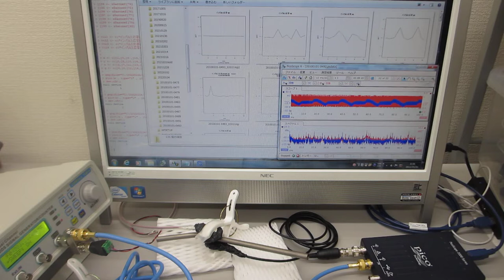超音波発振制御プローブの超音波伝搬特性テスト（表面弾性波の相互作用）